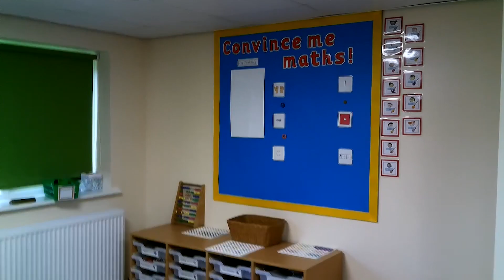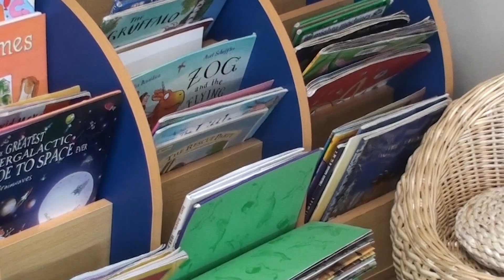New Starters at Brompton-on-Swale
Thinking of joining us in September 21?  This video might help.